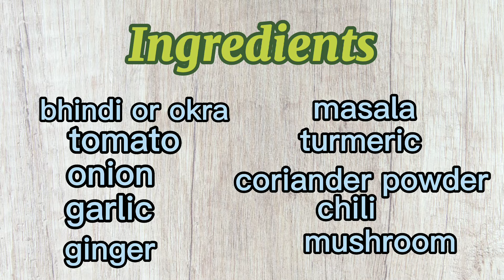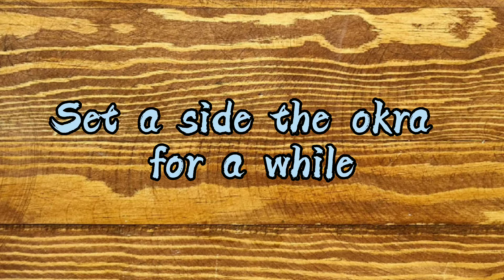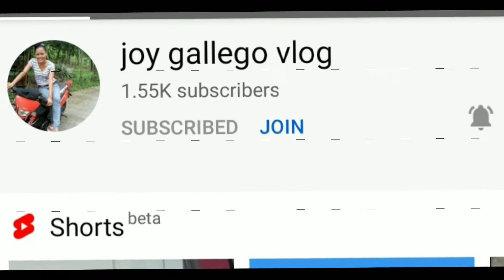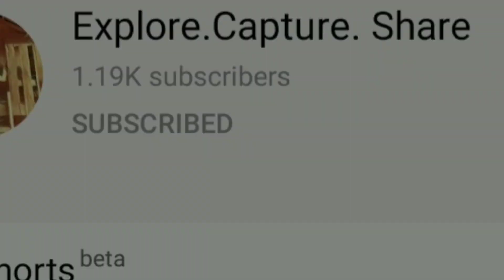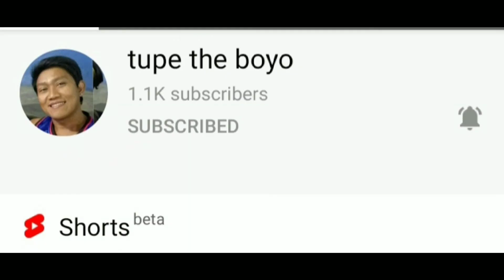Bhindi/okra masala /lady fingers Recipe / Indian foods